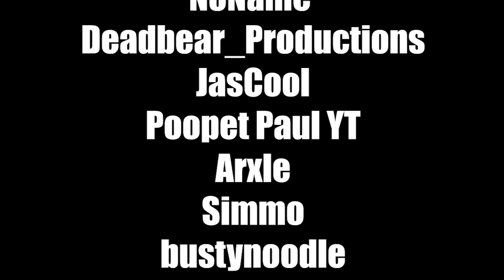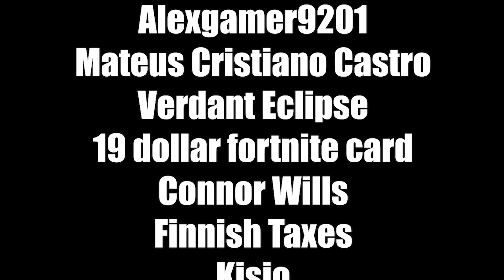Can you beat Phantom Express without moving the cart?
Thank you to:
Peter Zecevic
IthinkImightbeahooman
KetchupDrinksKetchup
GroovyBoy
LapiZite
Amal Bahrawi
Pikaplayer28
Rift Comix Animates
Ethan Gurley
OintmentNailhead
Sadie
Grave TheStampede
HeroX
Nicholas H
Matteo Panzieri
Shayne Facciolo
Odder Limits
A S
NoName
Deadbear_Productions
JasCool
Poopet Paul YT
Arxle
Simmo
bustynoodle
Kinda_burn_town
thelhjk
MI Clips Country
HappyGamer7711
Pikaplayer28
Haider Gamer
Gabi Baccheilega
Kermit the Chad
MrBayglz
Alexgamer9201
Mateus Cristiano Castro
Verdant Eclipse
19 dollar fortnite card
Connor Wills
Finnish Taxes
Kisio
Uncool Chance
JP Vera
thegamersquad :D
Ralsei